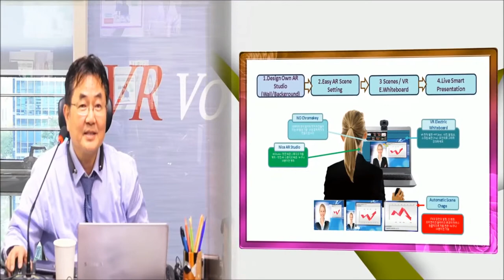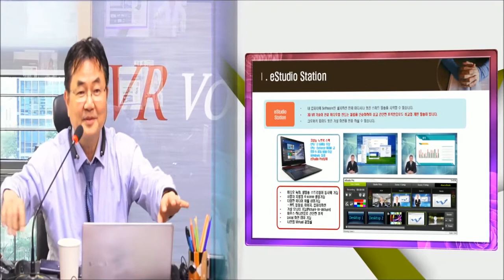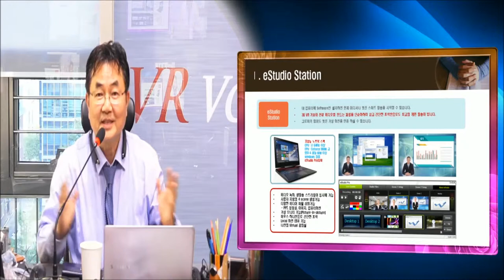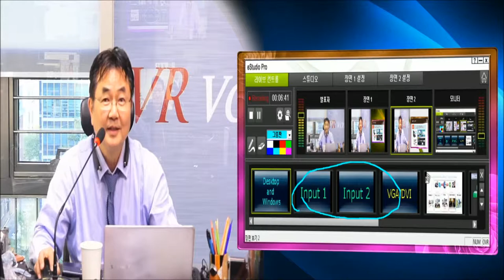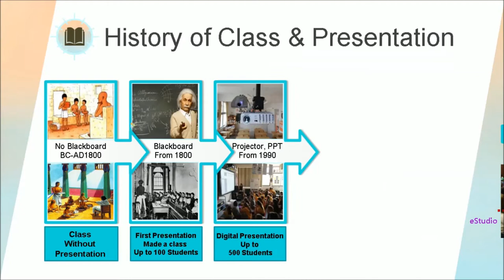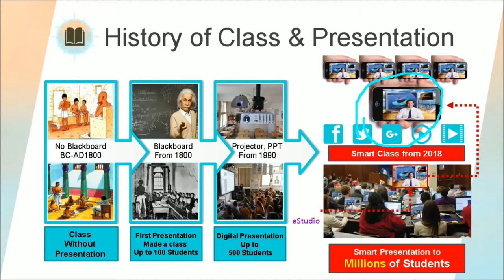eSTudio 원격 프리젠테이션 - 기장 초등학교 민 교장님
원격 수업의 문화 및 새로운 교실의 개념을 도입하고 실제 국제 교류를 만드시고 계신 기장 초등학교 민 교장님과 새 eStudio의 원격 프리젠테이션을 Zoom 무료 버젼 화상회의를 이용한 원격 프리젠테이션 설명